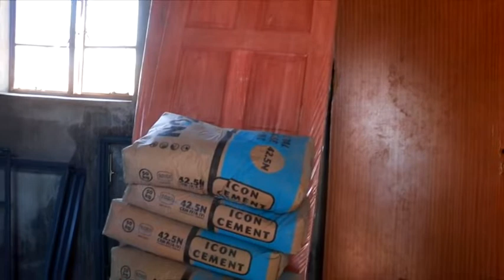NDMA MKHIWENI ENGLISH